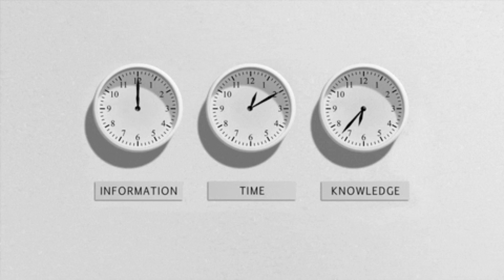DM Fails You NEED to Avoid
In this video, we'll give you tips on how to avoid some of the most common DM mistakes. By following these tips, you'll be able to avoid embarrassing yourself and damaging your relationship with your friends.

Whether you're a first-time dm or a veteran, these tips will help you avoid common mistakes and maintain healthy communication with your friends. So don't miss out, and check out this video to learn how to avoid DM fails!